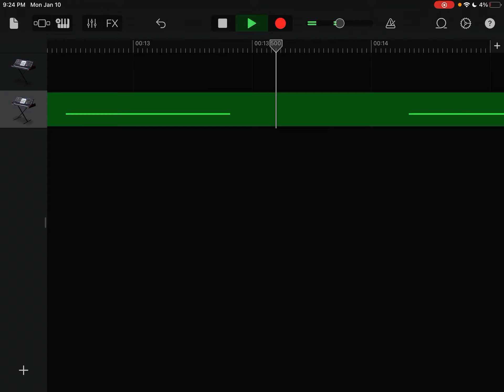February 11, 2022